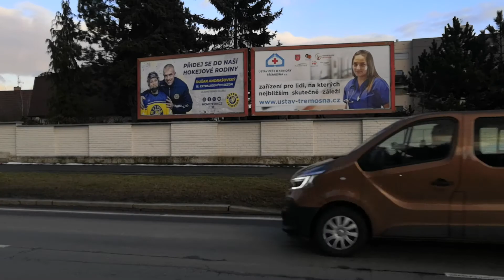ELECTRIC UNICYCLE commented ride home (+3°C) snowless (almost)